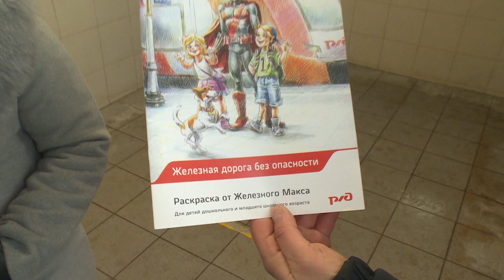Рейд на станции «Воронок» | Безбилетники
Переходить железную дорогу в неположенном месте и прыгать с платформы – опасно. Об этом напомнили гражданам сотрудники Администрации округа совместно с административно-пассажирской инспекцией и представителями РЖД. Комиссия провела рейд на железнодорожной платформе «Воронок». Подробности у Анны Балиет.